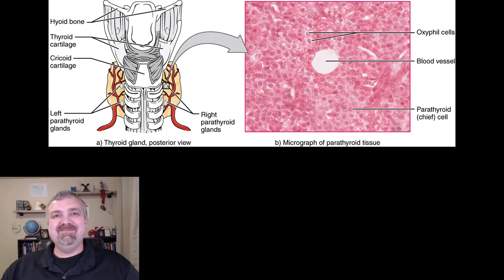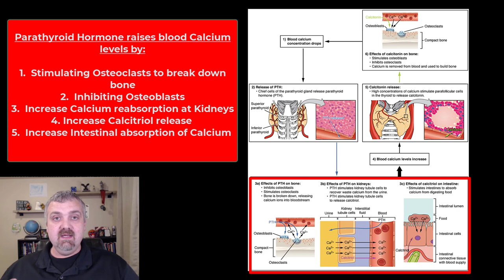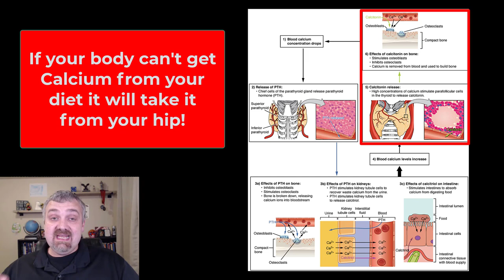Parathyroid Hormone: Anatomy and Physiology